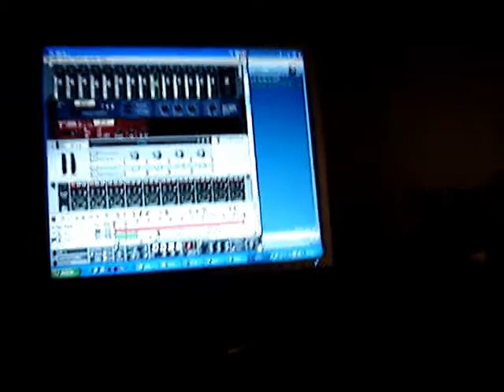the cure love song "version leandro"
un proyecto personal, love song version lean es un cover de ¨the cure¨.